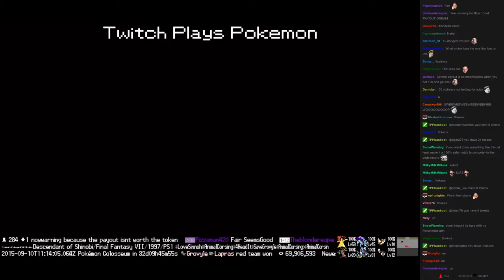Twitch Plays Pokémon Vietnamese/Crystal